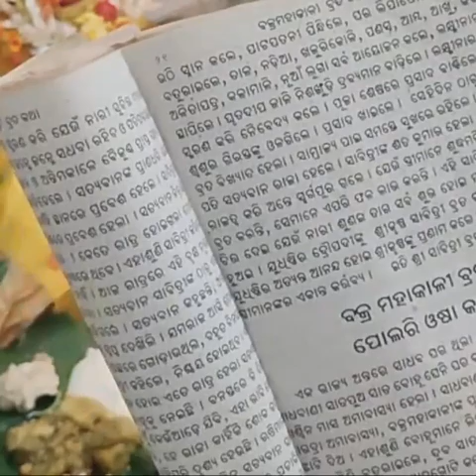ପୋଲରି ଅମାବାସ୍ୟା ଓ ବଜ୍ରମହାକାଳୀ ପୂଜା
polori amabasya o bajramahakali puja